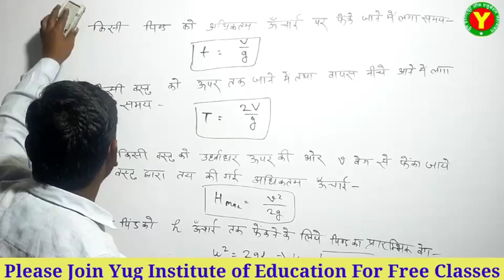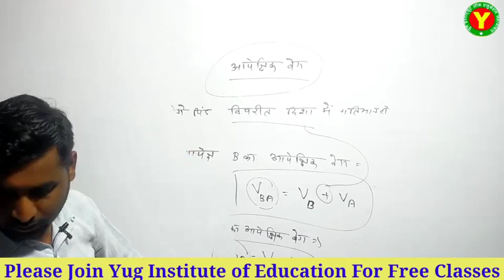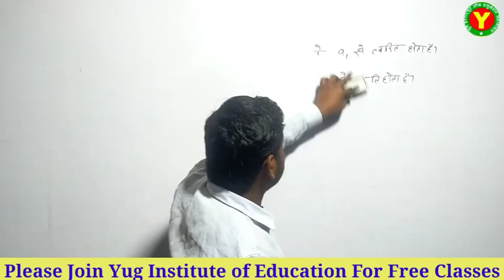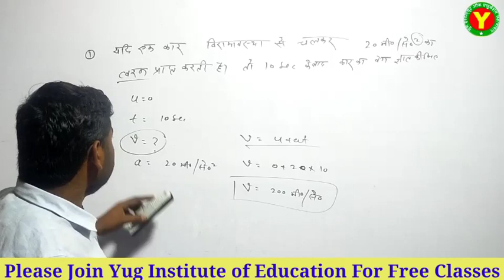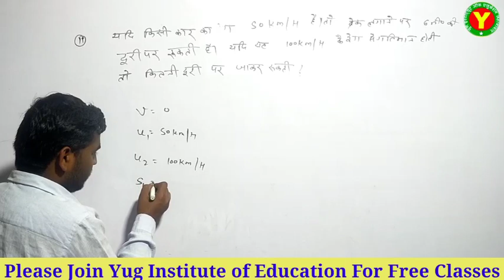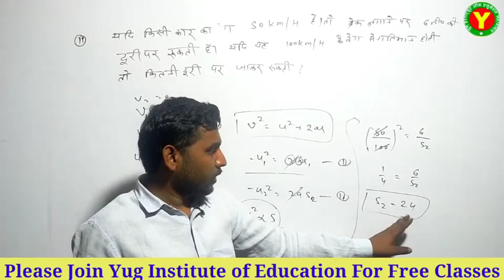motion –03#airforce defence Navy complete physics#physics by@Deepak Sir#ssr#ntpc#YugbyDeepakSir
इस वीडियो के माध्यम से औसत त्वरण, आपेक्षिक वेग , पिंड को ऊपर उछालने में लगा समय, नीचे आने में लगा समय, अधिकतम ऊंचाई, प्रारंभिक वेग,गति के समीकरण से संबधित न्यूमेरिकल सरलतम तरीके से समझाने का प्रयास किया गया है। इन विषयों पर आधारित न्यूमेरिकल भी लगाए गए हैं।

योग इंस्टिट्यूट ऑफ एजुकेशन ,जहानाबाद
जहानाबाद ,फतेहपुर
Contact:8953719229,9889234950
YouTube:Yug Institute of Education